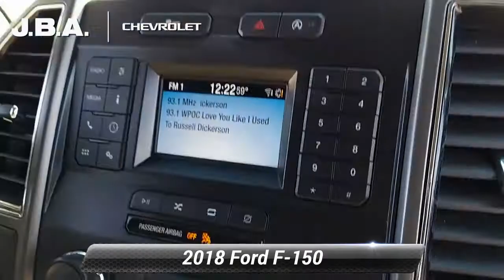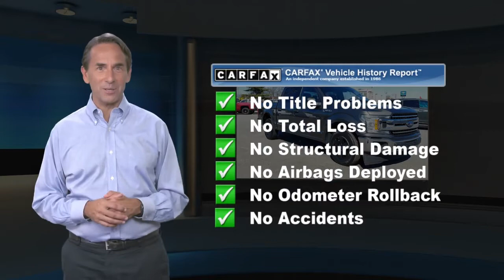Used 2018 Ford F-150 XLT, Glen Burnie, MD G15785A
JBA Chevrolet

2018 Ford F-150 XLT BLUETOOTH, BACK UP CAMERA, SATELLITE RADIO, BEDLINER, CLEAN VEHICLE HISTORY REPORT, GVWR: 6,280 lbs Payload Package.At JBA Chevrolet, we have a rigorous inspection of every vehicle. We strive to offer you a great deal, an excellent selection and a sincere, professional sales staff to make every experience here an enjoyable one. Come see us today to see why our customers choose to make JBA Chevrolet THE place to purchase their next vehicle.

[RLVID:9536:869883ca99c15cd3:f4754fe9e0789053:1]